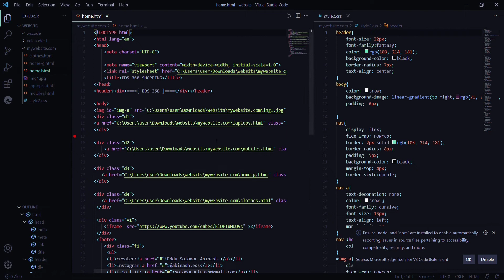prototype of my website ✌️